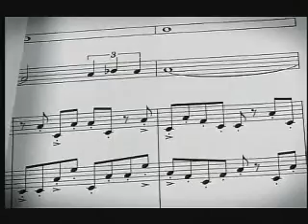Big Brother Celebrity Hijack-Launch night part 2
the housemates enter